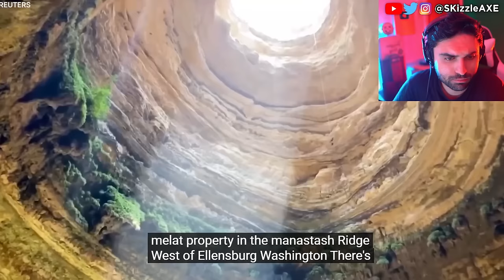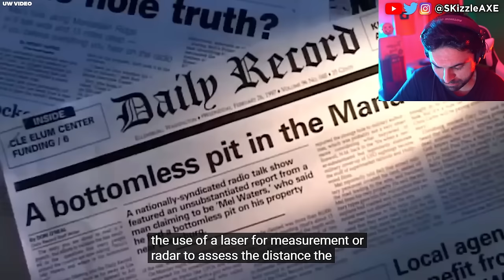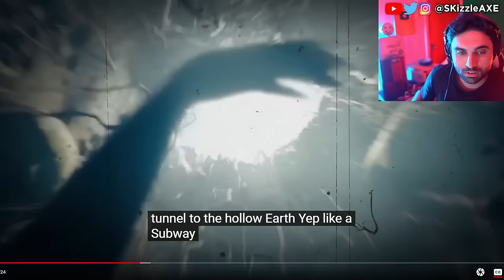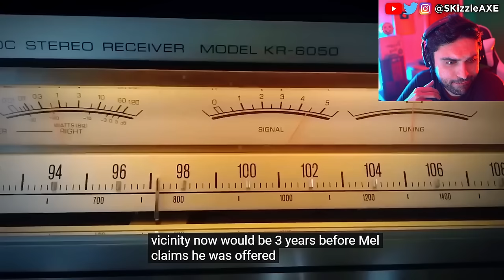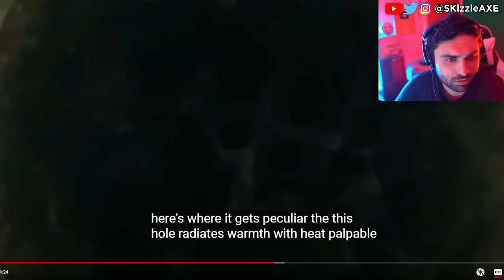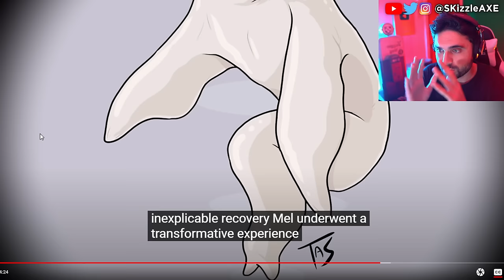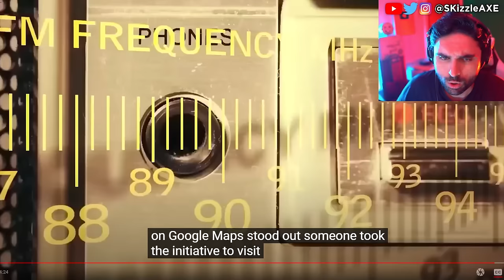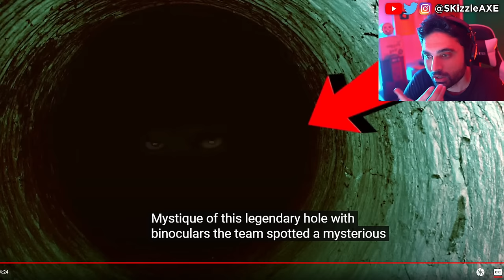👁 They Dropped A Camera In Mel's Hole, What Was Captured Shocked The Whole World | UFO, Ghost, Alien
On Mel Waters's property in the Manastash Ridge West of Ellensburg, Washington, there's a peculiar hole in the ground that resembles a well, but it's not a well. It served as a trash dump for Mel and previous property owners, where everything from garbage to broken appliances and old tires found its way into the depths.

SKizzle Reacts to UFO sightings, ghosts caught on camera, scary videos & creepy tikToks that will keep you up at night and change your reality.